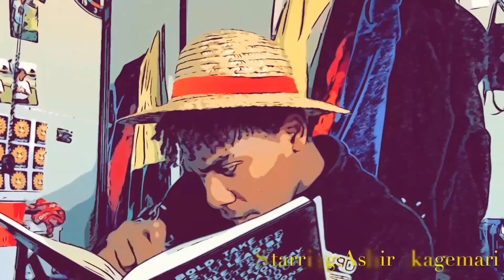Manga Kidd News: Shonen Author say his heart might fail!!!!!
Welcome back to another installment of Manga Kidd News. Today we’re talking about a specific Shonen jump author along with some other things.

Comment how you feel about the news